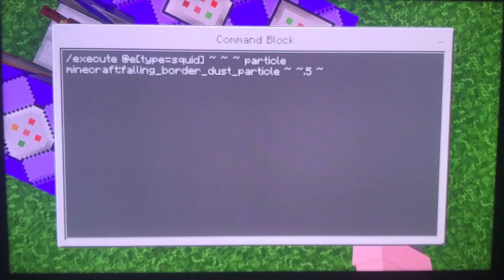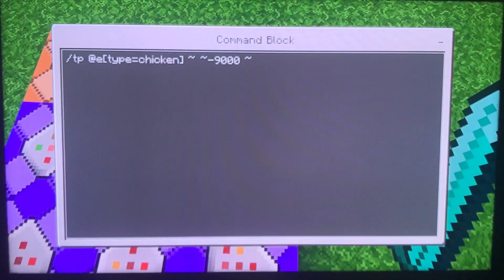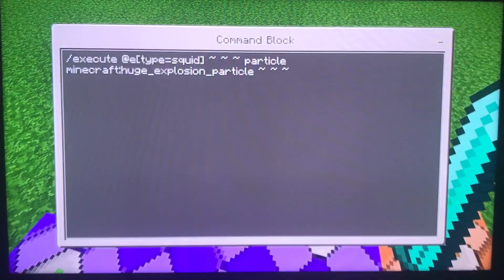How to make a smoke bomb in Minecraft with commands! (Updated version in desc)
Hello, this is a video of me showing all of the commands to make a smoke bomb by throwing an egg or a snowball in Minecraft. This design was made by me. I hope you enjoy!